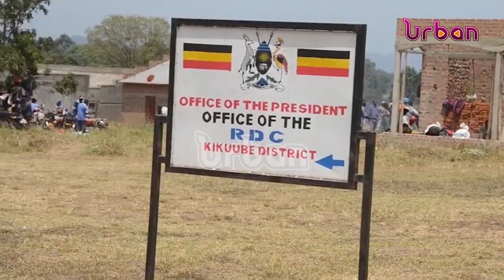Solving the Bukinda question